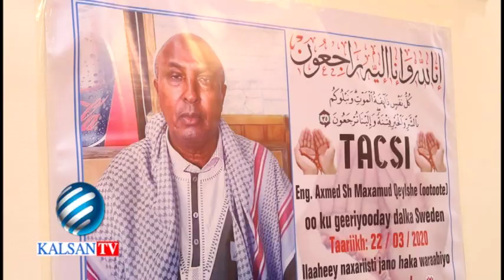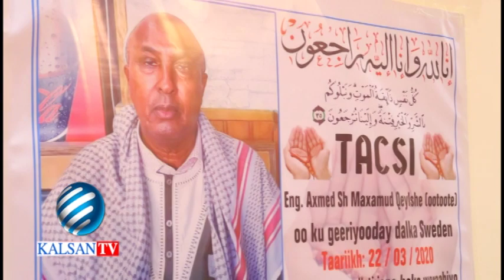ODAYAASHA IYO SIYAASIYIINTA BEESHA MURASADE OO KULAN DUCO AH U SAMEEYAY MARXUUM ENG AXMED BY WARIYE